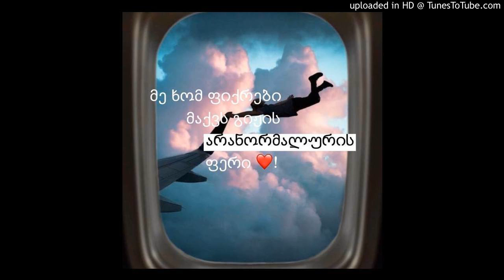Giorgi Tiginashvili - Miyvars Game